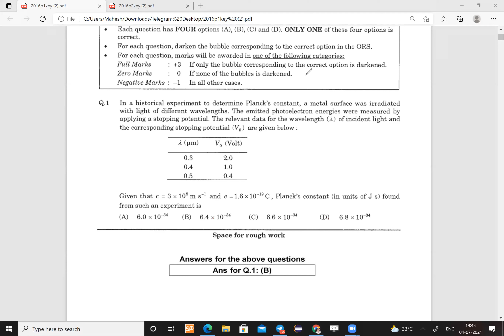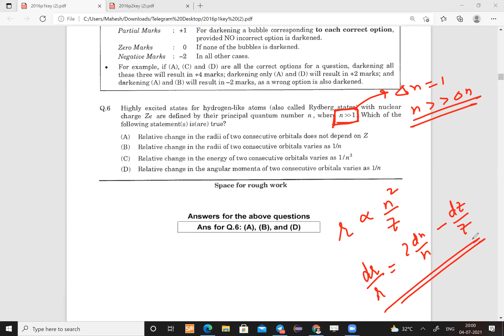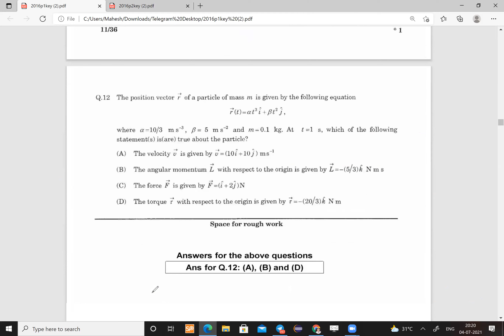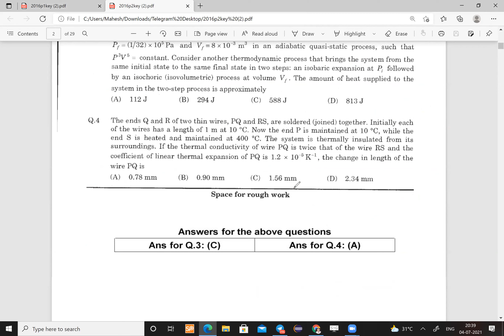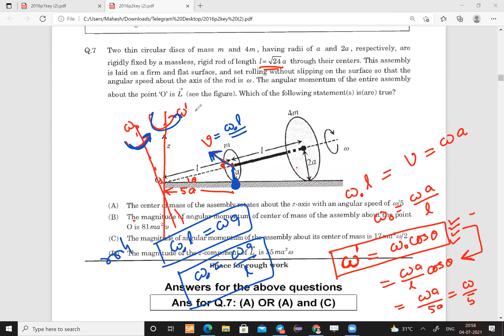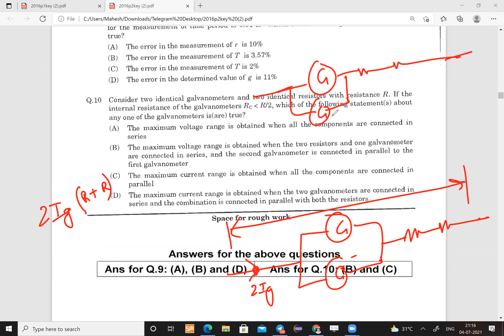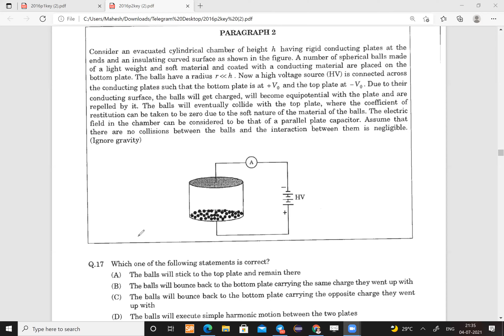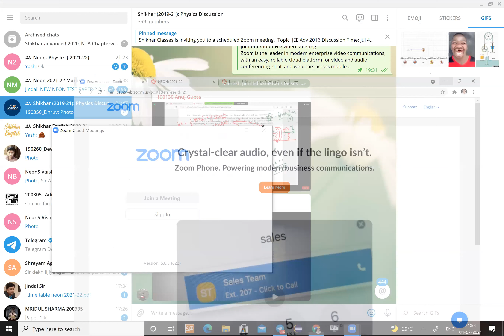JEE Adv 2016 Zoom Discussion